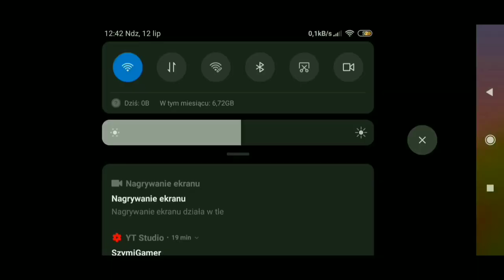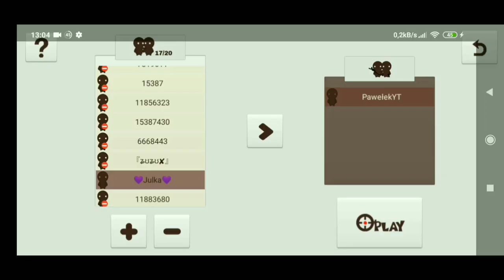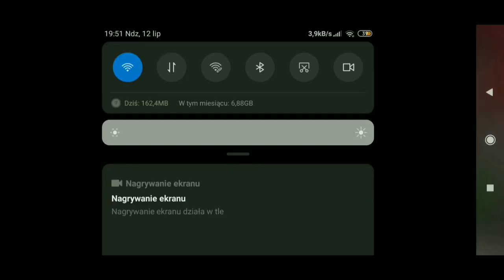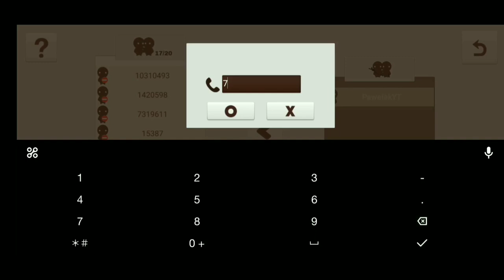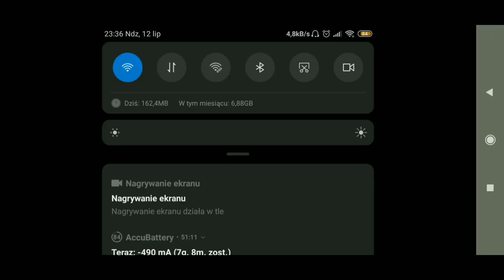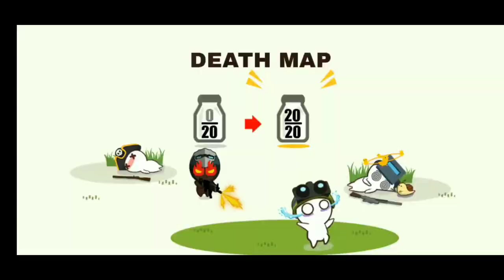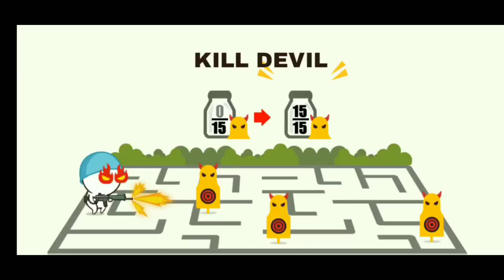Timelapse MilkChoco - Online FPS|#97|Wielki powrót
Wielki powrót.

                                       ŁAPKUJ
                                    KOMENTUJ

 Czym jest MilkChoco ?
 To wiele broni do wyboru.
 To różnorodne mapy.